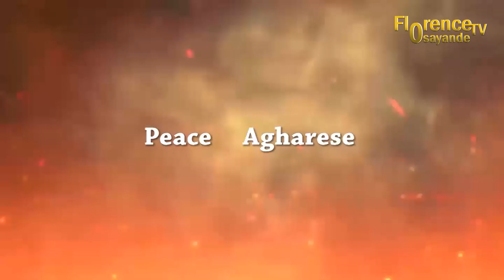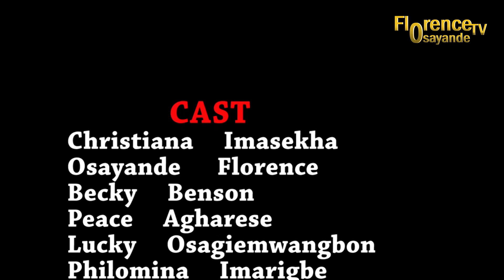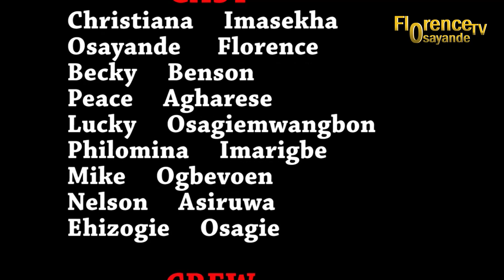OLEAKASAN [AGIDI SELLER] PART 2 - LATEST BENIN MOVIES 2020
OLEAKASAN [AGIDI SELLER] PART 2 - LATEST BENIN MOVIES 2020 || Florence Osayande Tv Nigerian Movies (Language Film)... Click here to Watch OLEAKASAN [AGIDI SELLER] Part 3 | Subscribe for FREE!. for more Benin Movies 2020.

Produced by Florence Osayande Tv